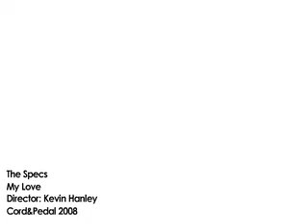MY LOVE The Specs / Director: Kevin Hanley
A video I made for a song I wrote for a band I was in.